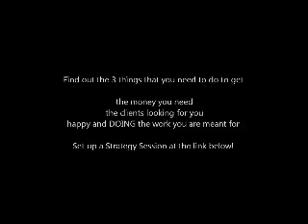Don't Get Send Back to Corporate America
Are you a Coach, Author or Speaker? You know you have a lot of talent and you are really ready to take the next step in growing your business and TRUTH be told your husband or your mounting credit card debt is going to send you back to corporate america if you don't.

Don't let that happen, It doesn't have to be that way. There is three simple shifts people have to make that they don't realize but once they understand what tey are and how to do it money will begin coming in and you can actually have the business of your dreams.

What to learn more?

I am offering complementary strategy sessions for the next 7 day click on the link to apply for a spot: